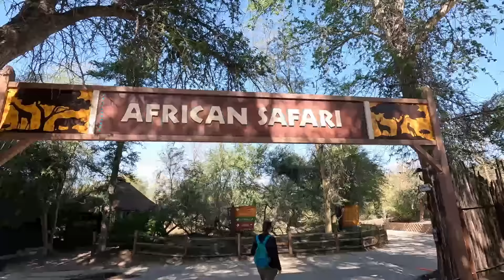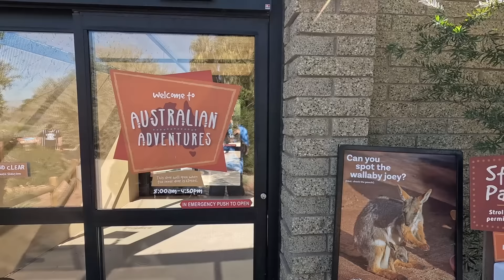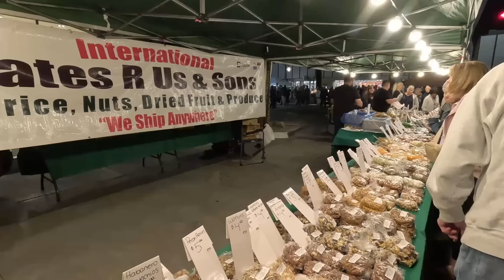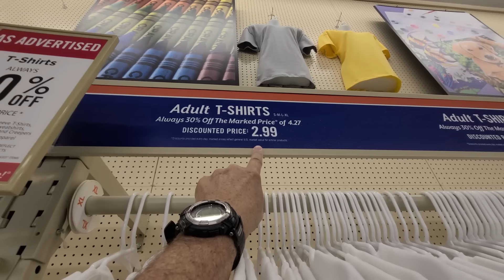RV Life PALM SPRINGS COOL TIMES in a HOT PLACE. Pines to Palms. . Trip Plan Change. RV Lifestyle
Spending time in Palm Springs but we have several close calls! Whew!

No boondocking in the Valley but we're in plenty of date trees. Fun at the Living Desert Zoo, Village Fest, bike ride during Modernism Week and something we've never done before by attending a Polo Match, The Sport of Kings.

Will we stomp divots on the pitch at the end of a Chukka? Who knows?!? But we're going to have some fun in the sun.

Oh...we have some adulting to do with projects! Ew

We draw inspiration from Keep Your Daydream KYD, Less Junk More Journey, Finding Our Someday and Changing Lanes. We normally travel in an HDT similar to YouTube channels Suite Travels and Watts on Wheels. I also get some ideas from the editing style of Happily Ever Hanks (Happilyeverhanks) thankshanks and believe it or not, I actually learned something from MRBeast Mr Beast video's as well.

I get my music from:
Tracks:
Baby Elephant Stories by Sahara Skylight
Deep Inside the Rainforest by Sight of Wonders
Globe Trekking by Philip Ayers
King of Lions by Sight of Wonders
Mind Your Own Circus by Speedy the Spider
The Bethesda Terrace by Nickolas Jones
Waking Up to Dreamtime by Jon Bjork

Gotreads.com

Vehicles:
2016 Volvo VNL780 "Voyager"
2016 Smart fortwo "Pathfinder"
2019 SpaceCraft Custom built semi-trailer 5th wheel "Orion"
2023 Thor Magnitude XG32 Class C "Curiosity"
2017 Jeep Wrangler Sahara "Artemis"

Power system:
3250 watts of solar with Panasonic panels
30.1 KWH of Lithium batteries
2- 4K watt Magnum Inverters deliver power as if we are on shore power
2- 4K watt 240v Cotek Inverters deliver additional power for our LG Mini split HVAC and stove